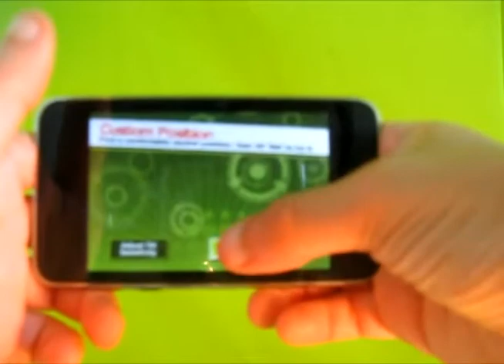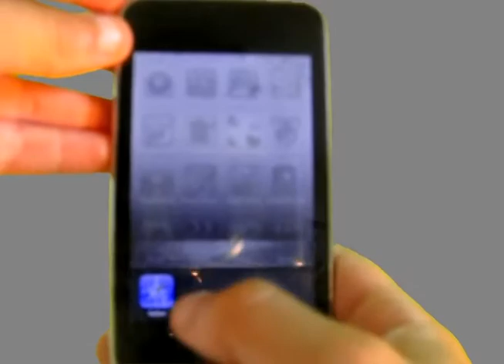Ipod touch commercial thing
This is a video I made mostly testing out my green screen.